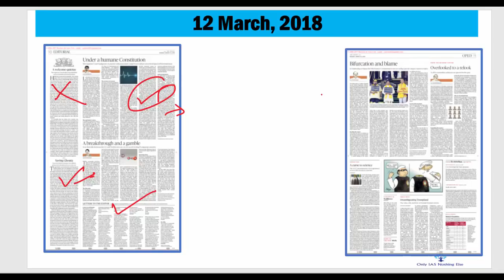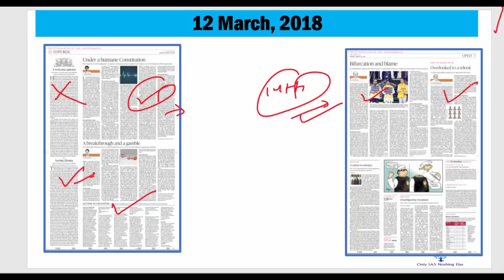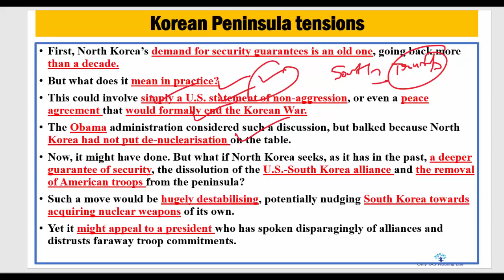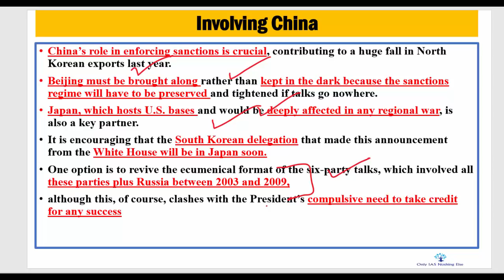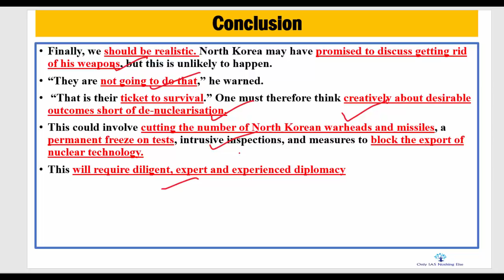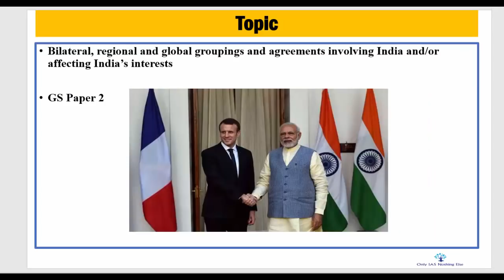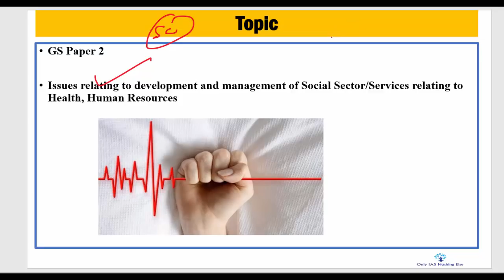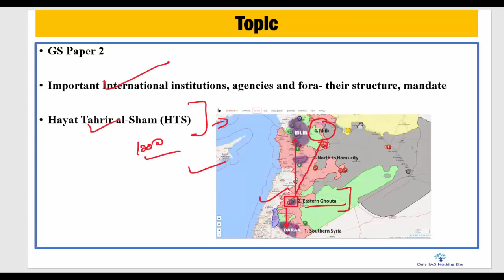12 March, 2018 The Hindu Daily Editorial Discussion, Syria, Korean Peninsula, India-France